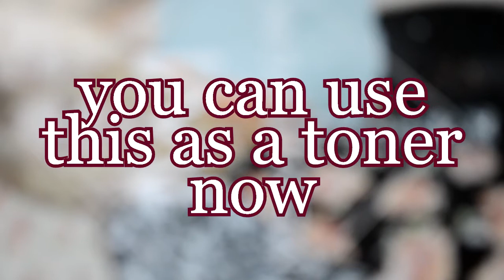Quick Tip: DIY Natural Toner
Hi everyone! We're starting a new series: our quick tip series. Videos which are shorter than 60 seconds, providing you with tips which will simplify your life. We hope you like it!
The song is 'FM' by Jahzzar, we have filmed this with a Nikon D3100 and we edited this using Sony Vegas Pro 12.